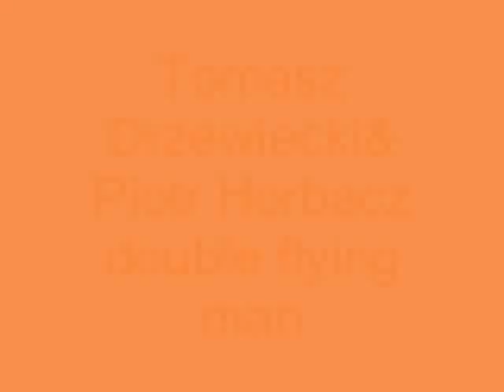Tomasz Drzewiecki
Double flying man